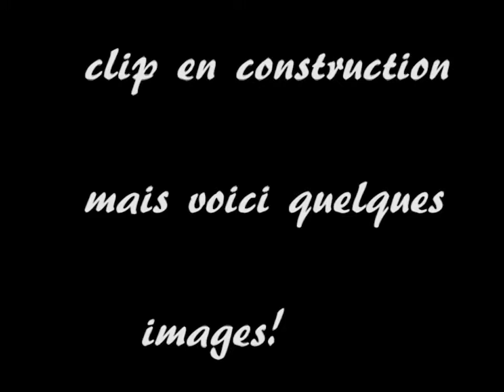christophe crémieux:ça n'a pas l'air bien compliqué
auteur,compositeur,interpréte jolie chanson française et je joue de la guitare .mon ami jeand-edouar luqué joue du clavier un peu jazzy et rigolotte.nous somme d'aix-en-provence.montage vidéo valérie ducry et moi même.nabil chériet à la batterie et enregistrement music en studio.En éspérant que sa vous plaisent .On cherche des fois l'amour alors qu'il est devant nous Bonne Ecoute.merci à tous christophe crémieux .seul regret ma fille montaine n'est pas avec nous cette fois-ci mais bientot d'autres vidéo sur dailymotion car tros longues.montaine le ruisseau et ruisseau suiteet l'avaé